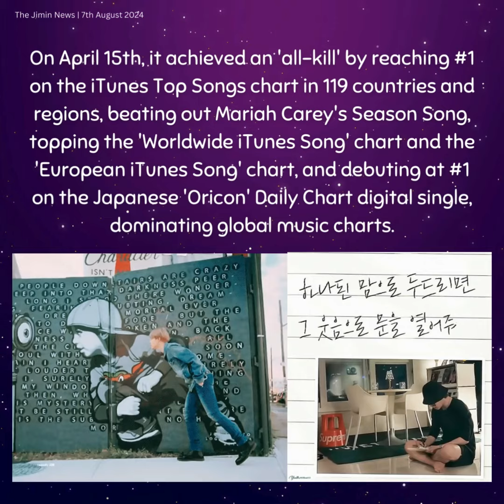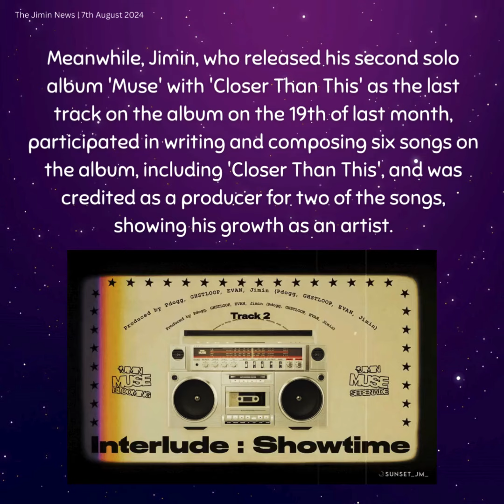070824 Jimin Dose - Jimin's 'Closer Than This' Surpasses 200M Streams on Spotify. 7th Time!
방탄소년단(BTS) 지민의 '클로저 댄 디스'(Closer Than This)가 스포티파이에서 2억 스트리밍을 돌파했다.
지난해 12월 크리스마스를 앞두고 깜짝 발표한 지민의 '클로저 댄 디스'는 8월 1일 세계 최대 음원 스트리밍 플랫폼 스포티파이에서 2억 스트리밍을 돌파했다. 발매 222일 만의 대기록이다.
이로써 지민은 첫 솔로 앨범 '페이스'(FACE)의 타이틀곡 '라이크 크레이지'(Like Crazy)와 '라이크 크레이지' 영어 버전, '셋 미 프리 파트2'(Set Me Free Pt.2), 드라마 OST '위드유'(With You), 컬래버곡 '바이브'(VIBE), 영화 '분노의 질주: 라이드 오어 다이' 메인 테마곡 '엔젤 파트1'(Angel pt.1)에 이어 7번째 2억 스트리밍을 달성하며 한국 솔로 가수로는 2억 돌파 최다 타이 기록을 세웠다.
'클로저 댄 디스'는 지민이 작사, 작곡에 직접 참여해 팬들에 대한 사랑을 표현한 팬송이다. 발매 당시 캐럴이 절대적 강세를 보이고 있던 스포티파이에서 유일하게 미국 일간 톱송 차트에 진입한 신곡이자 한국어곡으로 글로벌 일간 톱송 차트 36위로 데뷔하는 저력을 보여줬다.
지난 4월 15일에는 아이튠즈 톱송 차트에서 전체 119개 국가 및 지역에서 1위에 등극해 '올킬'을 달성, 머라이어 캐리의 시즌송을 제치고 '월드와이드 아이튠즈송' 차트와 '유러피안 아이튠즈송' 차트에서 정상 차지, 일본 '오리콘' 데일리 차트 디지털 싱글 1위로 데뷔하는 등 글로벌 음원 차트를 점령했다.
공개 직후 유튜브 뮤직비디오 월드와이드 트렌딩 1위에 이름을 올린 '클로저 댄 디스' 뮤직비디오는 현재 2808만 조회수를 돌파했으며, 글로벌 음원 검색 사이트 샤잠에서 17만 검색량을 기록, 멜론에서 3200만 스트리밍을 돌파하는 등 국내외 주요 음원차트에서 고르게 사랑받으며 인기 몰이를 하고 있다.
한편 '클로저 댄 디스'를 마지막 수록곡으로 한 솔로 2집 '뮤즈'를 지난달 19일 발매한 지민은 '클로저 댄 디스'를 포함해 앨범 수록곡 중 6곡의 작사, 작곡에 참여, 2곡에서는 프로듀서로 이름을 올리며 아티스트로서 한층 더 성장한 모습을 보여줬다.
Jimin's "Closer Than This" has surpassed 200 million streams on Spotify. Jimin's "Closer Than This," which was released as a surprise in December last year ahead of Christmas, surpassed 200 million streams on Spotify, the world's largest music streaming platform, on August 1st. This is a record that was reached just 222 days after its release. With this, Jimin has achieved 200 million streams for the 7th time, following the title track "Like Crazy" from his first solo album "FACE," the English version of "Like Crazy," "Set Me Free Pt. 2," the drama OST "With You," the collaboration song "VIBE," and the main theme song "Angel Pt. 1" from the movie "Fast & Furious", making him the Korean solo artist to tie the record for the most 200 million streams. 'Closer Than This' is a fan song that Jimin directly participated in writing and composing to express his love for his fans. At the time of its release, it was the only new song to enter the US Daily Top Songs chart on Spotify, where carols were absolutely dominant, and it showed its power by debuting at number 36 on the Global Daily Top Songs chart as a Korean song. On April 15th, it achieved an 'all-kill' by reaching #1 on the iTunes Top Songs chart in 119 countries and regions, beating out Mariah Carey's Season Song, topping the 'Worldwide iTunes Song' chart and the 'European iTunes Song' chart, and debuting at #1 on the Japanese 'Oricon' Daily Chart digital single, dominating global music charts. The 'Closer Than This' music video, which ranked #1 on YouTube's Music Video Worldwide Trending immediately after its release, has currently surpassed 28.08 million views, recorded 170,000 searches on the global music search site Shazam, and surpassed 32 million streams on Melon, enjoying popularity and being loved evenly on major music charts both domestically and internationally. Meanwhile, Jimin, who released his second solo album 'Muse' with 'Closer Than This' as the last track on the album on the 19th of last month, participated in writing and composing six songs on the album, including 'Closer Than This', and was credited as a producer for two of the songs, showing his growth as an artist.